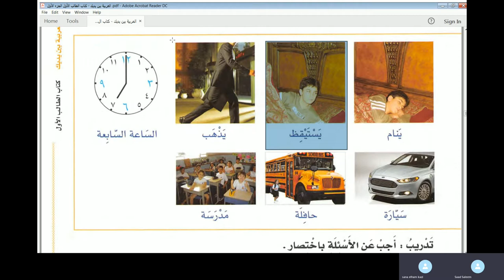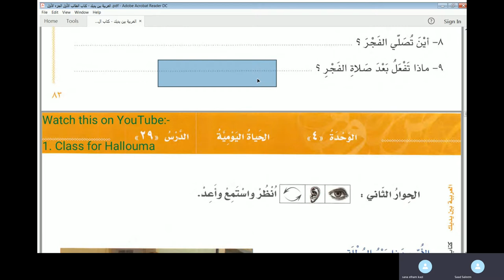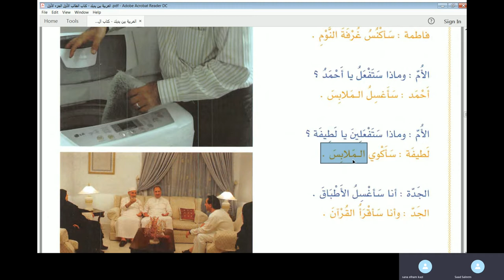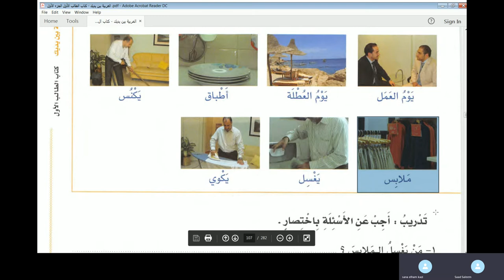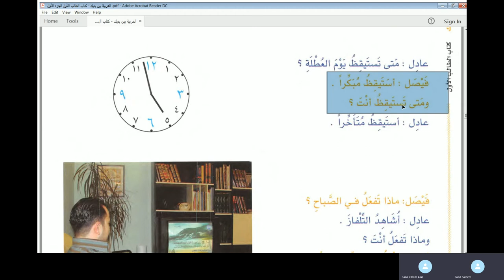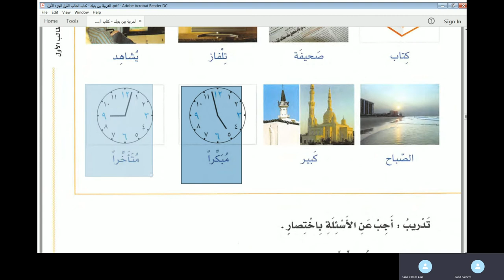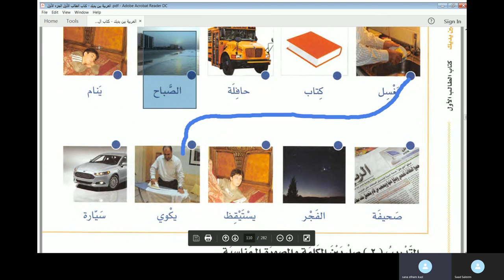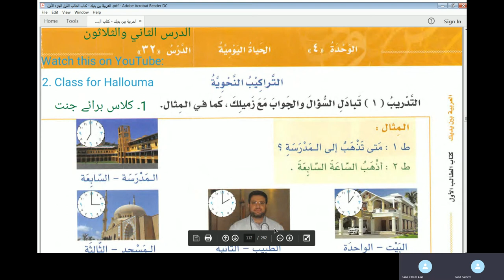Jamal Arabic Course Class 30 - Al Arabiyyah Bayna Yadayk Vol 1 Part 1 Lesson 28